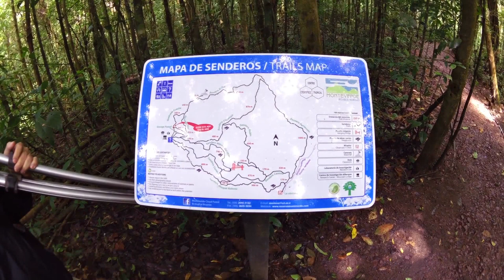Costa Rica Monteverde Cloud Forest Guided Hike Part 1 at LeaningTraveler.com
Costa Rica Monteverde caminata y senderos . LeaningTraveler recomiendo que contratar a un guía local al visitar el bosque nuboso de Monteverde Costa Rica . El conocimiento de que las guías tiene es impresionante . Se señalarán más en un pie y luego lo que nunca aprender por su cuenta . La contratación de un guía local Monteverde también ayuda a la economía local